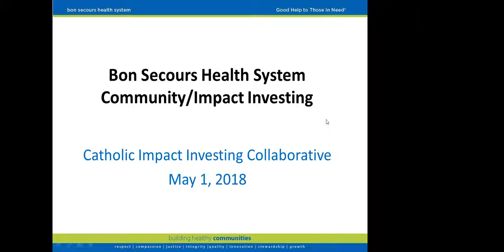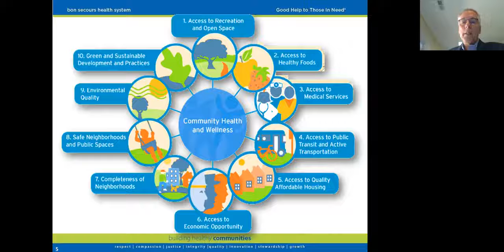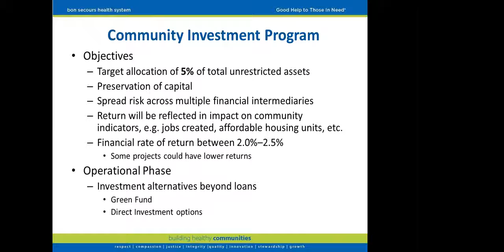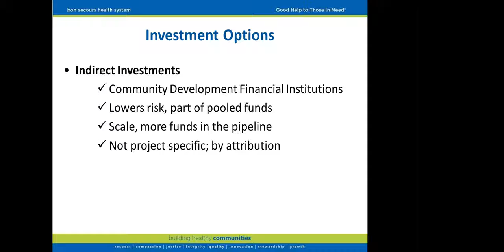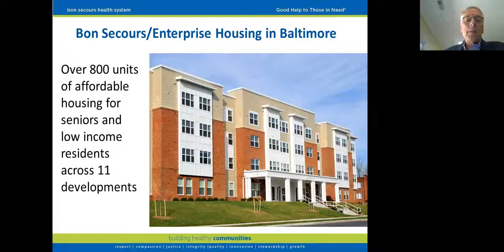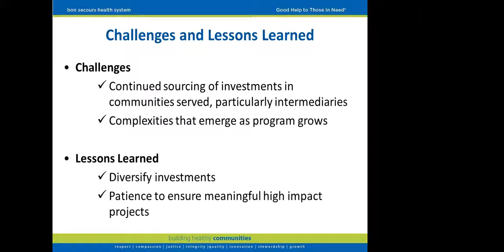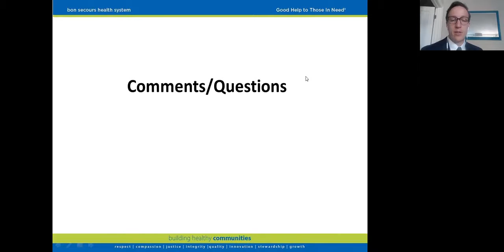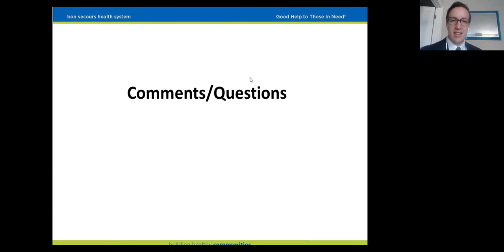CIIC Webinar Spotlight - Bon Secours Health System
This webinar features representatives from Bon Secours Health System, including former Director of Community Commitment and Social Investments Ed Gerardo. They share Bon Secours' Socially Responsible Policies as well as their aim to dedicate 5% of Long Term Reserves to various impact investment initiatives.

This webinar was hosted on May 1, 2018.